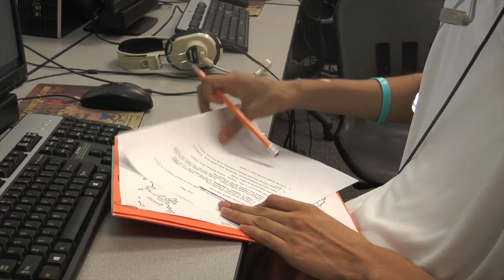English Language Learners class at ONW